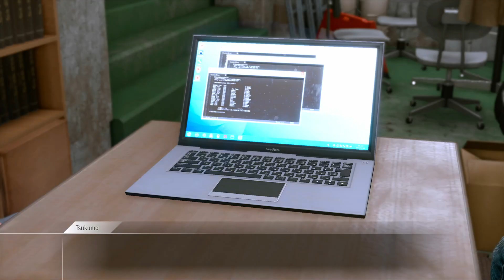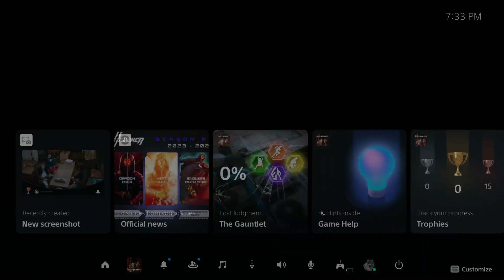Let's Play Lost Judgement Episode 64 - Dog Trophy